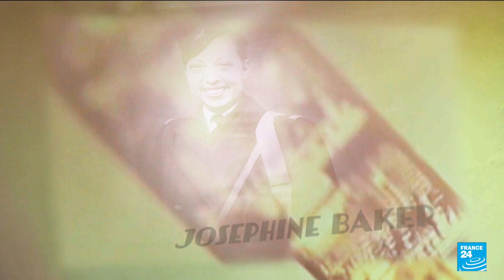Josephine Baker to be first black woman immortalised in France's Pantheon • FRANCE 24 English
JosephineBaker, the French-American dancer, singer and actress who mesmerised France with performances mocking colonialism and later joined the French Resistance, will become the first blackwoman to be immortalised in France's Pantheon mausoleum Tuesday.